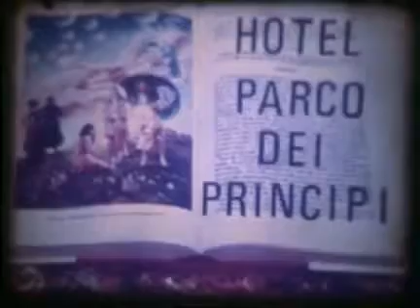Srila Prabhupada & Indradyumna Swami Rome 1974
Индрадьюмна Свами
Indradyumna Swami